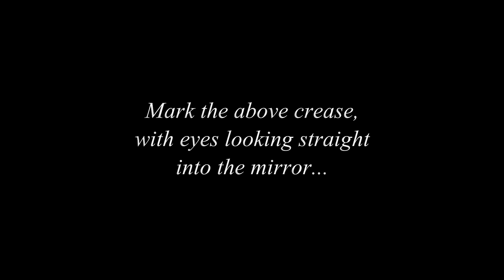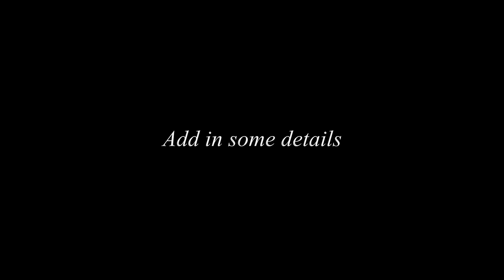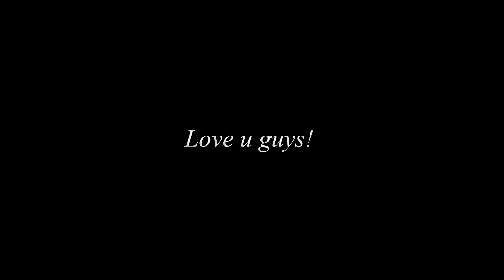Lace Eye Makeup Tutorial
Lace eyeliner made easy. It looks very difficult and complicated, but it is not at all actually! Practice a few times and I believe you will even come out with your own style! Remember, it doesn't have to be super perfect! Hope you like this tutorial! Enjoy!

❤ Makeups used :

- EYES -
Concealer
"Skin Food" - Banana Stick Concealer
Powder
"Majolica Majorca" - Skin Remaker Pore Cover
Eye base
"Maybelline" - Color Tattoo .Gold
Eye shadow
"Majolica Majorca" - Single Eye Shadow .Gold
Eye liner
"Maybelline" - Liquid Eye Liner
U.S. Amazon
Mascara
"Majolica Majorca" - Lash Gorgeous Wing .Black

- CHEEKS -
Blush
"N.Y.X" - Mocha

- LIPS -
Lip stick
"Etude House" - Dear my Blooming Lip-talk

❤ My shooting equipments :

RING LIGHT STAND
SOFTBOX LIGHTING
BACKDROP STAND
CAMERA TRIPOD
CANON EOS 700D

❤ Jasmine Tam ❤